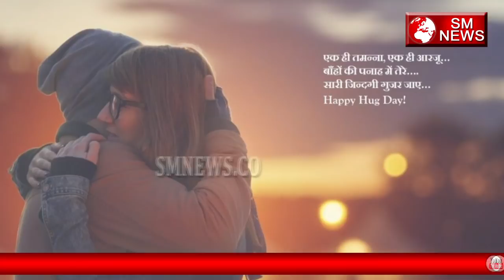जानिए Hug Day क्यों मनाया जाता है-Amazing Facts about Hug Day-SM News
जानिए Hug Day क्यों मनाया जाता है